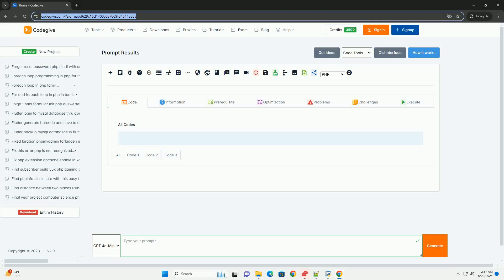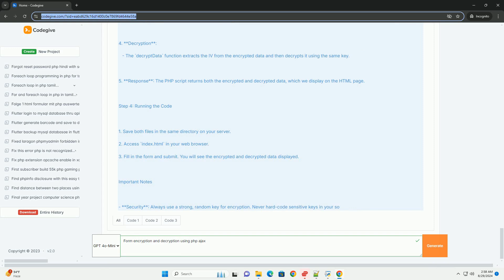Form encryption and decryption using php ajax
form encryption and decryption using php and ajax involves securing data exchanged between the client and server to protect sensitive information. when a user submits a form, the data can be encrypted on the client-side using javascript before being sent to the server via an ajax request. this ensures that even if the data is intercepted during transmission, it remains unreadable without the proper decryption key.

on the server-side, php handles the incoming encrypted data. it decrypts the information using the same algorithm and key used for encryption on the client side. this process enhances data security by preventing unauthorized access and maintaining user confidentiality.

ajax facilitates asynchronous communication, allowing the web page to update dynamically without requiring a full reload, thereby improving user experience. overall, combining php and ajax for form encryption and decryption provides a robust solution for safeguarding sensitive data in web applications.

python ajax
python ajax get
python ajax django
python ajax get data
python ajax flask

python ajax
python ajax get
python ajax django
python ajax flask
python ajax request
python ajax post request
python ajax server
python ajax api
python ajax response
python aes decryption
python decryption tool
python des decryption
python encryption-decryption code github
python pgp decryption
python xor decryption
python decryption
python rsa decryption